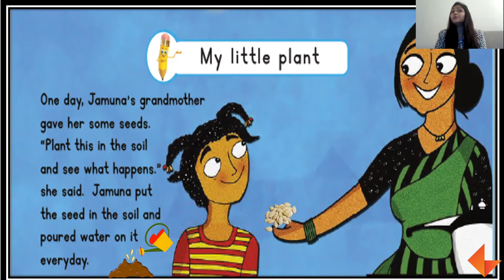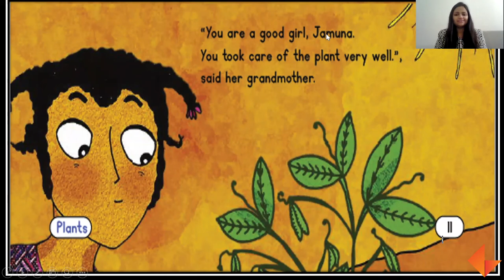Story time | My little plant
Watch the video to see how to narrate 'My little plant' story to your children.